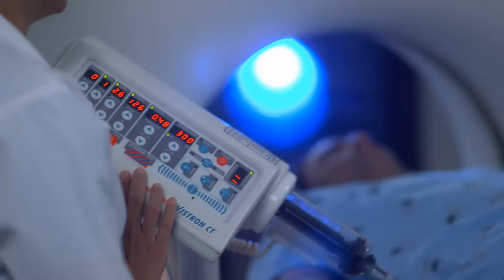ORIENTALES// DONACION DE ALIMENTOS A ASILO